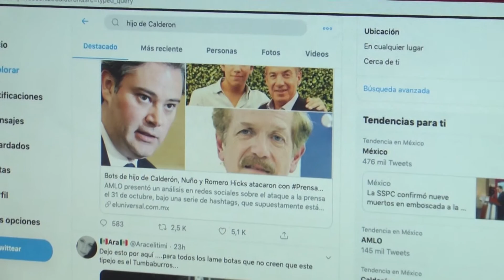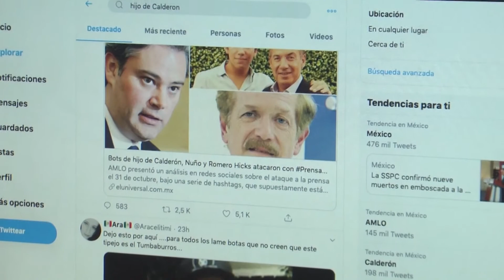Promociones falsas RSS